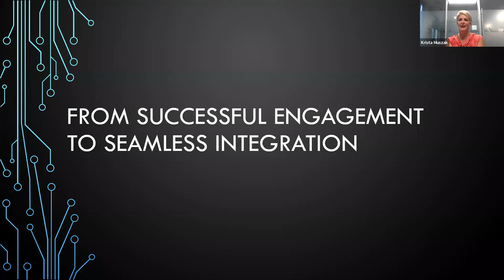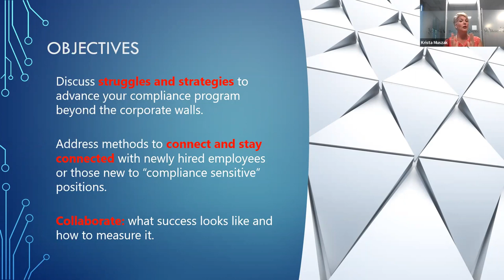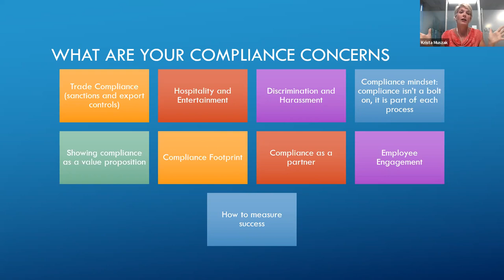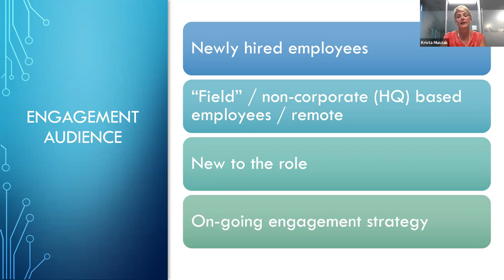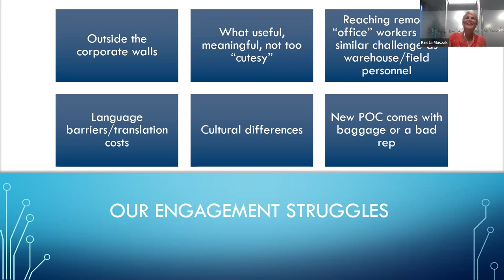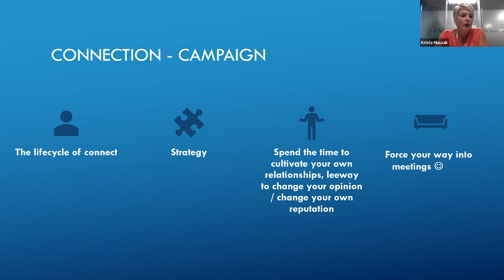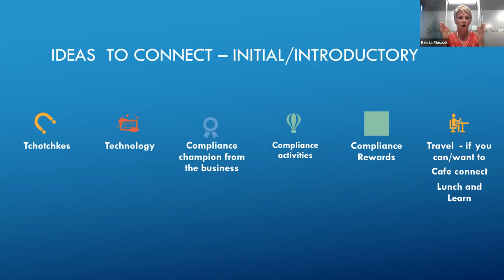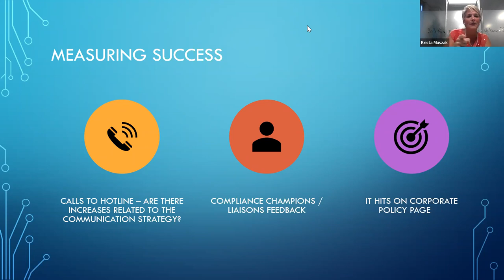2022 IMPACT | Successful Engagement to Seamless Integration: Advancing Your Compliance Program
While compliance departments are often situated at the corporate headquarters or specific hub locations, how can you reach the hearts and minds of your workforce who are in locations outside HQ? Compliance professionals can’t be everywhere all the time. Identifying resources and tools to engage the workforce is an important and necessary focus to achieve integration of a compliant and ethical culture within the organization to all points of the compass. In this session, we will discuss the struggles and strategies to advance your compliance program beyond the corporate walls. Together we will address methods to connect with newly hired employees or those new to “compliance sensitive” positions. Lastly, building upon what we’ve discussed so far, we will share ideas on what success looks like and how to measure it.

Learning objectives:
- Discuss struggles and strategies to advance your compliance program beyond the corporate walls.
- Address methods to connect with newly hired employees or those new to “compliance sensitive” positions.
- Share ideas on what success looks like and how to measure it.

Speakers
Krista Muszak, Risk Management and Compliance, SOX Compliance, Supervisor, Johnson & Johnson
Eric Wilson, Director, Compliance, Helmerich & Payne